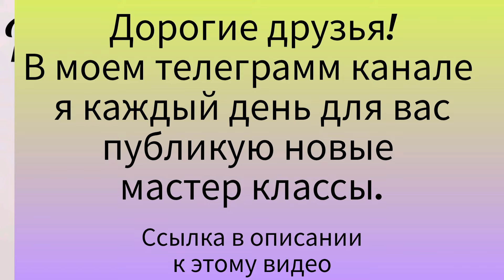Идеи яркого маникюра на осень. МК/Bright manicure ideas for autumn. Video tutorial.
Канал в телеграмм, где  мастер - классы публикую каждый день, там вы можете  делиться своими работами и идеями, получать полезную информацию, задавать вопрсы:

   Мои каналы